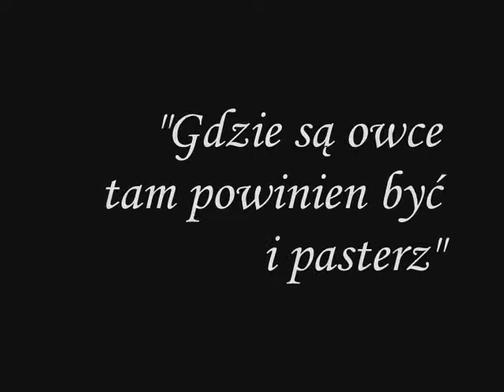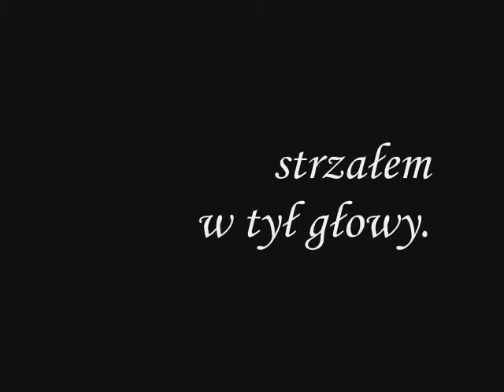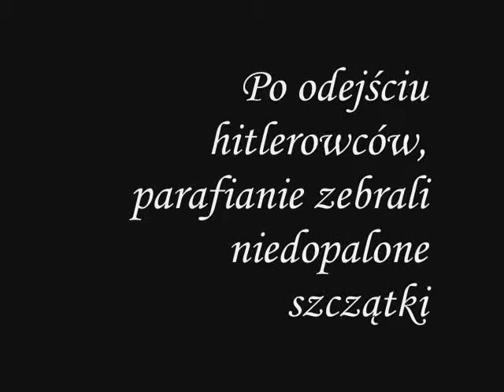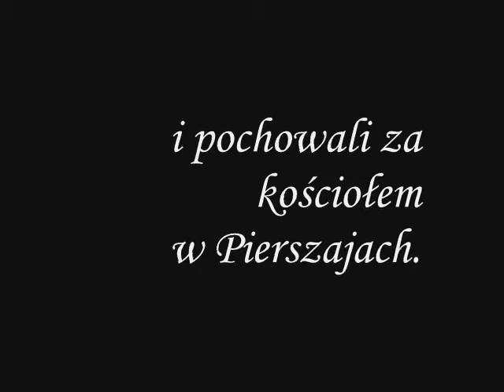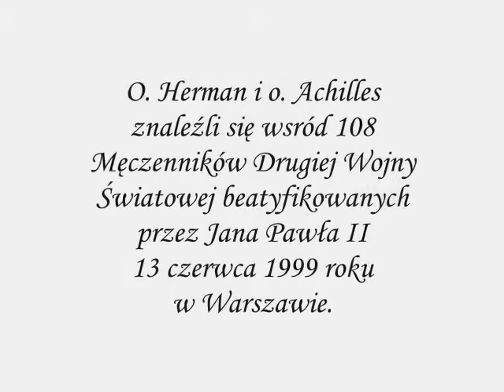Męczennicy Franciszkańscy.wmv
Dzięki nim około 100 ludzi ocaliło życie. Męczennicy Franciszkańscy II Wojny Światowej zamordowani przez Niemców, na terenie dzisiejszej Białorusi.